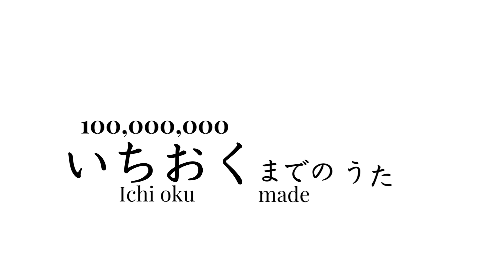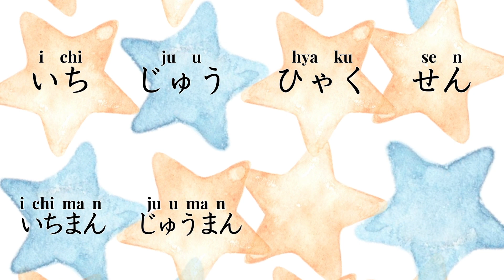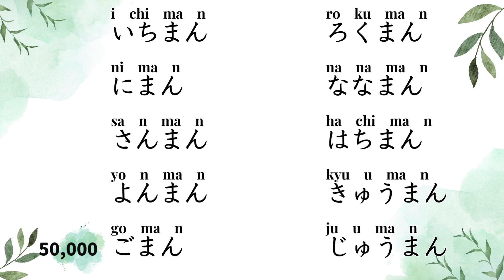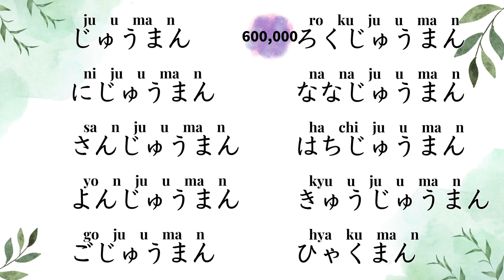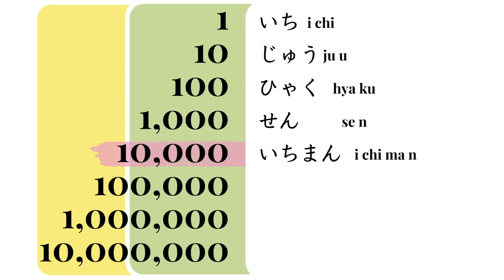Counting to 100 million in Japanese【Numbers Song 2】with Roma-ji & Hiragana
Let's begin our lesson with Japanese Numbers Song 2 from 1 to 100 million.
In this song, we are going to sing and memorize Japanese Numbers from "いち (ichi)" to "いちおく (ichi oku)".
Sing along with us! いち・じゅう・ひゃく・せん・いちまん♪

Japanese numerals are divided into units of four, as 1=いち(ichi)、10=じゅう(juu)、100=ひゃく(hyaku) and 1,000=せん(sen).
The bigger numbers after 10,000 also have いち(ichi)、じゅう(juu)、ひゃく(hyaku) and 1,000=せん(sen), and also have まん(man) after them.

10,000　いちまん (ichi man)
100,000　じゅうまん (juu man)
1,000,000　ひゃくまん (hyaku man)
10,000,000　いっせんまん (issen man)

Japanese numerals work based on units of four, but English based on units of three.
This is the biggest difference between Japanese and English numbers.

This song was made by:
◆Shoko: Online Japanese teacher for beginner learners
◆Momo: 7-year-old daugher
◆Taku: 4-year-old son

This song was created using SOUNDRAW.